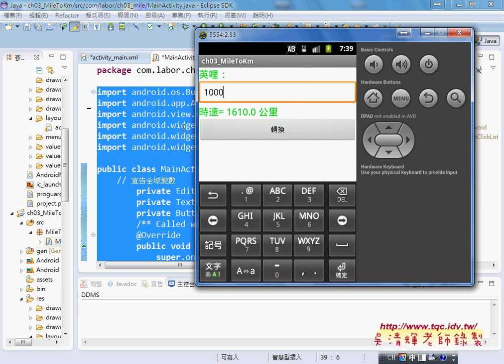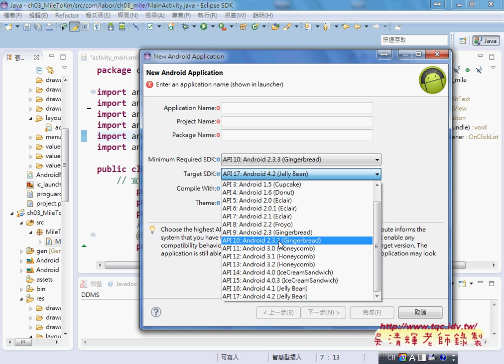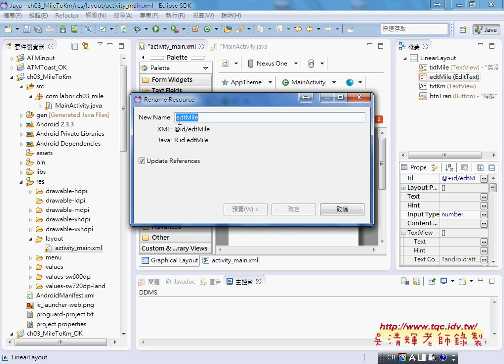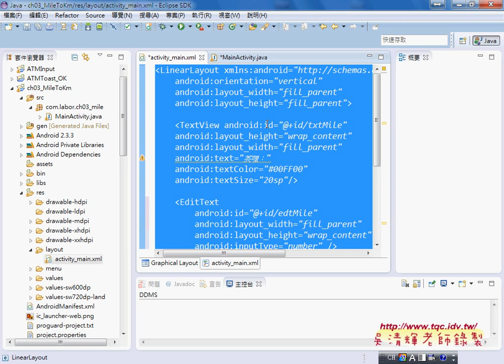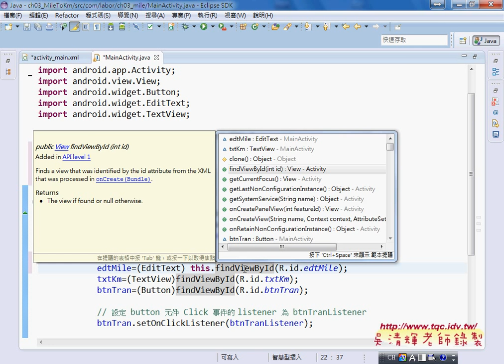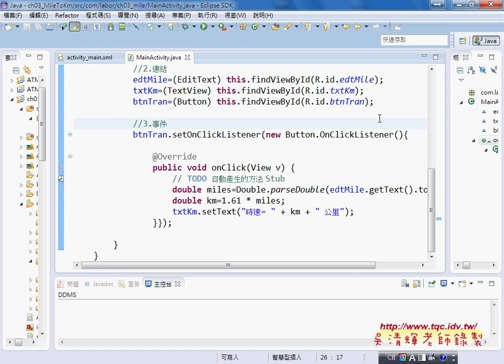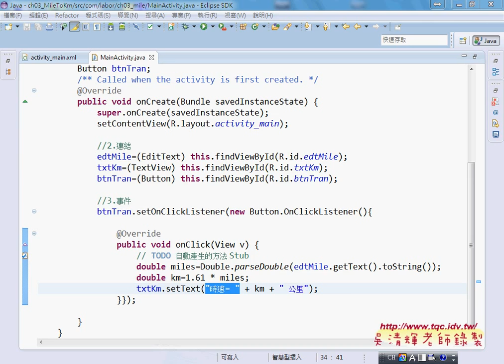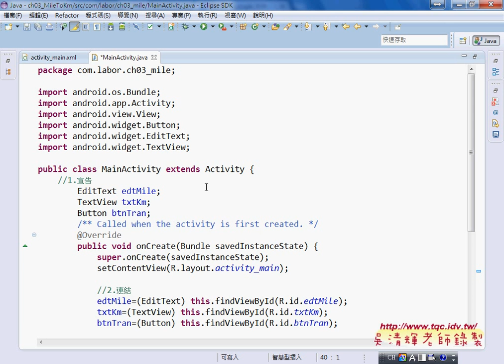ANDROID APP開發英哩轉公里範例說明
上課內容：
01_如何管理專案(刪除與匯入專案)
02_如何設定自串資源與多國語系
03_如何設計多國語系APP說明
04_如何設計多國語系與手機設定
05_如何取得字串資源檔的字串與破解APK
06_英哩轉公里範例說明

課程理念與課程介紹：
吳老師教學特色：
1.影音複習分享(全程錄影)。
2.能不硬code程式，有程式也會提供畫面。
3.提供業界實務開發經驗。
4.書上沒講到的操作，圖形化工具使用。
5.隨時更新第一手資訊。

作者：陳會安
出版社：碁峰
出版日期：2011年12月29日